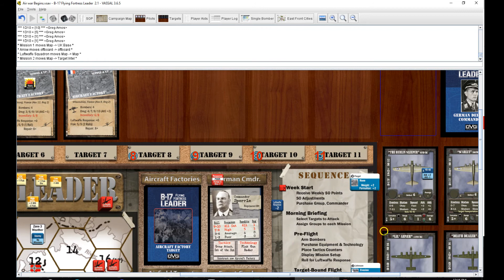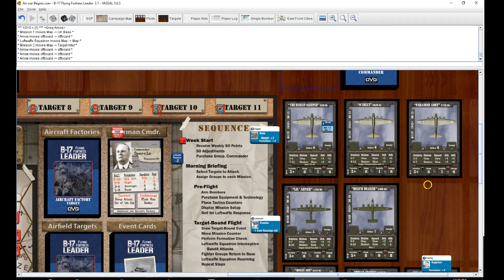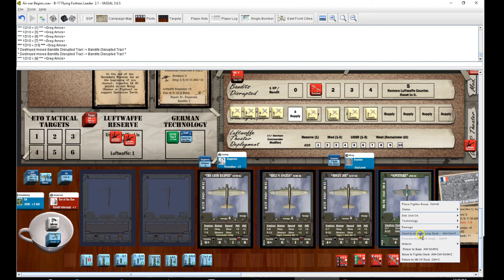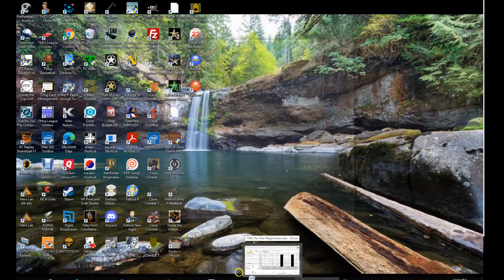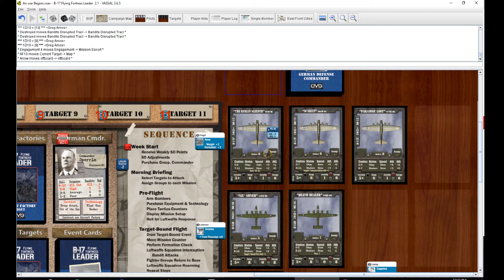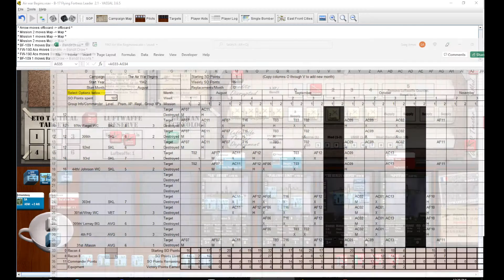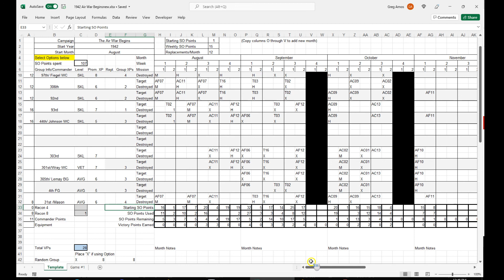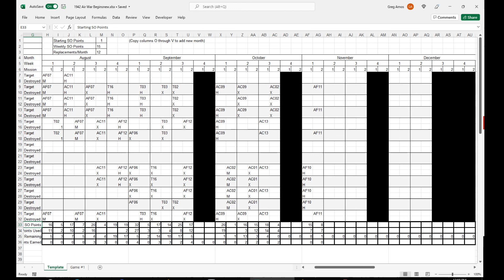B17FF Leader The Airwar Begins Week 11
Weather changed my plans and we had a flat week. The M30 weights made the difference in both these missions.